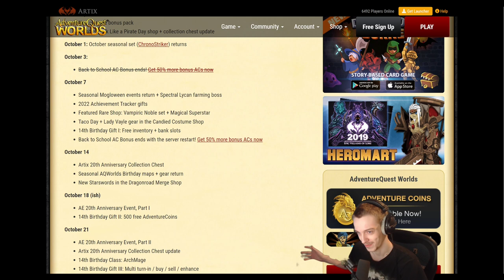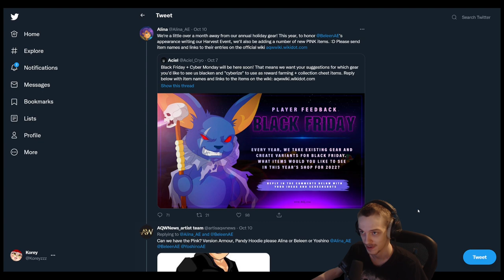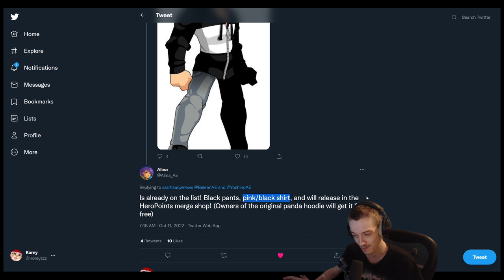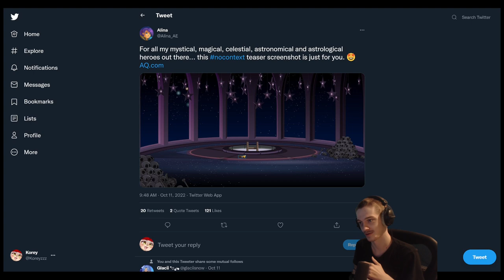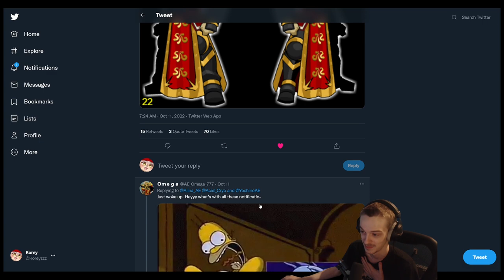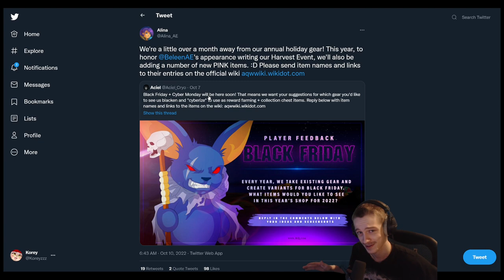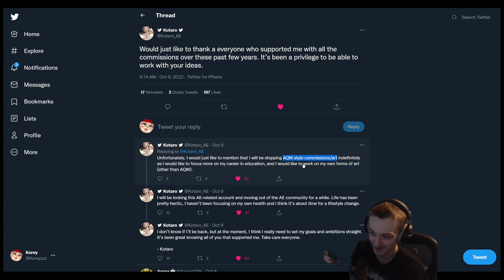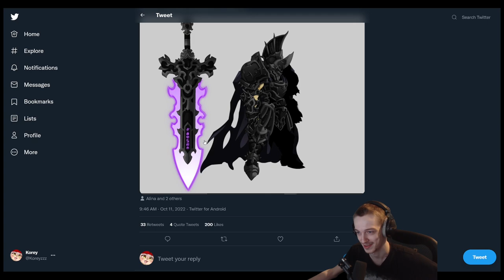Ultra RARE Panda Hoodie RETURNS! New Items AQWorlds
Crazy week for AQW news.
►Pc Specs - i9 9900k , RTX 3080 , 32gb ram